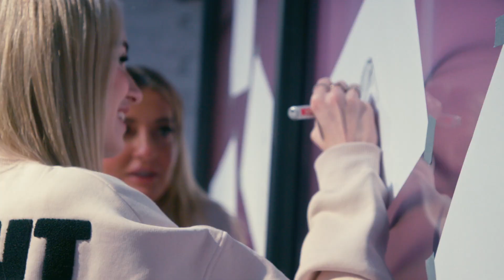Scharade Challenge - Wer erkennt diese Begriffe?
Heute steht die Scharade Challenge an, wer hat Lust? Das Catrice Own your magic Studio eröffnet die Challenge Arena zusammen mit Karo Kauer und Honeypuu. Wer würde eher das richtige richtige Ergebnis herausrufen? Schreib uns gern was du glaubst, wer gewinnt.

Hast du schon alle Folgen der Serie gesehen? Wir haben eine Vlog artige Reise gestartet, wie das Studio entstanden ist. Wie ist das so, wenn man einen Makeup Concept Store für die Catrice Neuheiten 2024 entwirft? Wir zeigen es dir.

Hast du alle Folgen schon gesehen?

Jede Woche Mittwoch siehst du hier eine neue Folge der „Own Your Magic Studio“ - Serie.